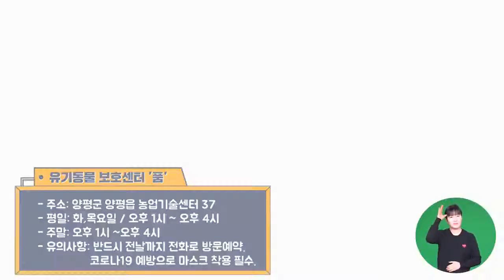[양평군] 유기동물입양공고 - 1월 첫째주